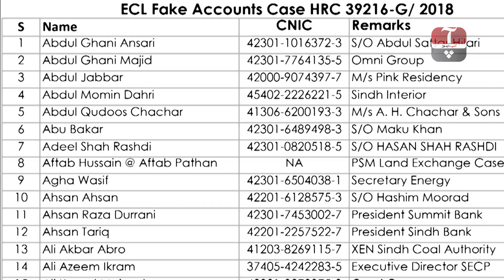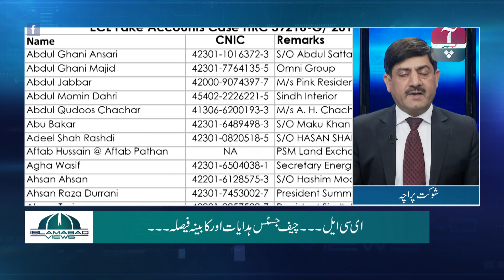ISLAMABAD VIEWS| EPISODE - 24 | AAP NEWS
Catch Shaukat_Piracha in an Exclusive Show

Topics:
1)  !!!...کابینہ نے زیلی کمیٹی بنا دی
2) مراد علی شاہ پر پی ٹی ای کے اتحادی کہاں ؟؟
3) پی ٹی ای سندھ اتنی مضطرب کیوں ؟؟
4) ...ای سی ایل...چیف جسٹس ہدایت اور کابینہ فیصلہ

OR
Contact your cable operator now:

Satellite Information:

Satellite: Paksat-1R
Frequency: 4019MHz
S/R: 12.222 Msys/s
Polarity: Horizontal
FEC: 3/5
Standard: MPEG-4/DVB-S2